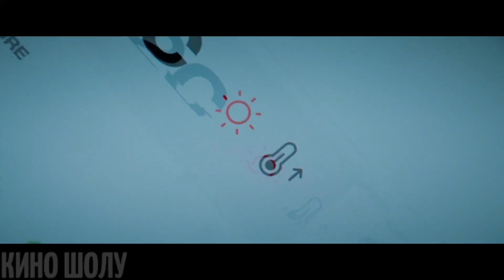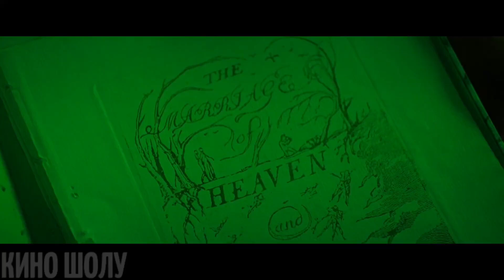Ұрлықшылар үйге кіріп қымбат өнер туындыларын ұрлаймын деп ҮЙ ІШІНДЕ 420 КҮНГЕ ҚАМАЛЫП ҚАЛДЫ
Фильмнің аты : Внутри (2023)

Қауіпті тонаудан кейін қымбат өнер туындыларын ұрлаған ұры Немо Нью-Йорктегі пәтерде қамалып қалады. Ол қымбат өнер туындылар арасында қамалған және шығудың жолын табу үшін бар ақылын пайдалануы керек.